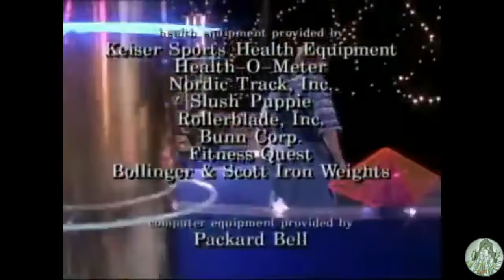Saban’s Mighty Morphin Power Rangers Mega Battle Ep 6